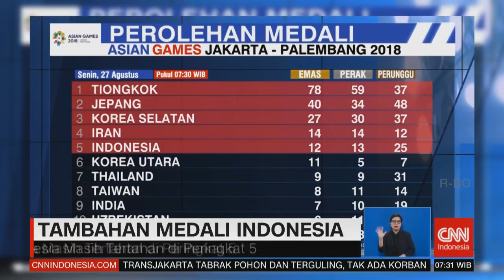Emas dari Cabang Karate untuk Indonesia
Cabang Karater juga menyumbang medali emas bagi Indonesia di ajang Asian Games 2018.
Prestasi atlet karate yaitu Rifki Ardiansyah Arrosyiid dan

di ajang Asian Games 2018 ini amat membanggakan. Ikuti berita terbaru di tahun 2018 dengan kemasan internasional berbahasa Indonesia, dan jangan ketinggalan breaking news 2018 dengan berita terakhir dan live report CNN Indonesia di dan channel CNN Indonesia di Transvision.

Like & Follow Facebook:
CNN Indonesia

cnnindonesia